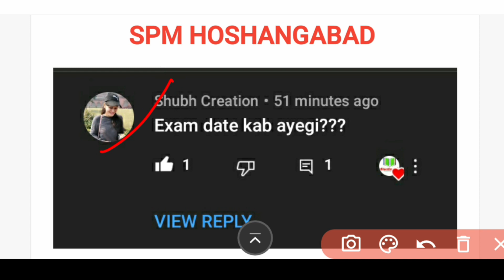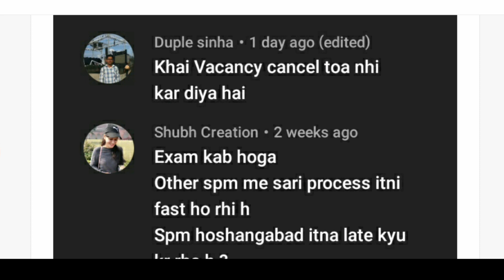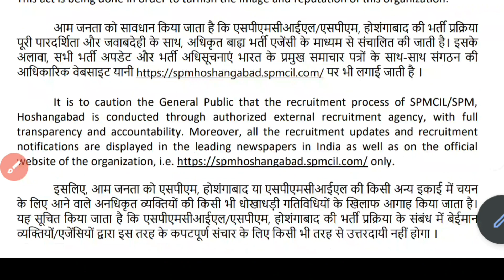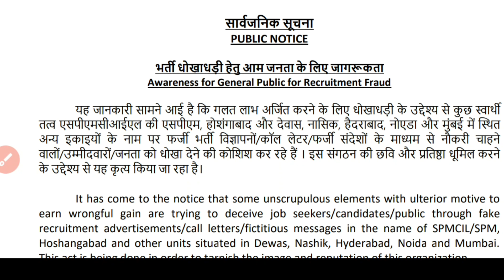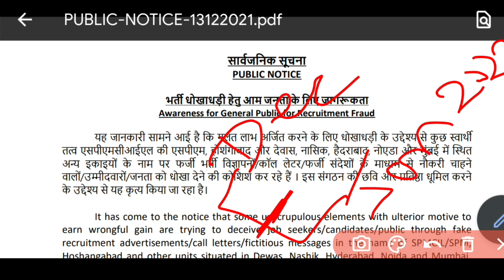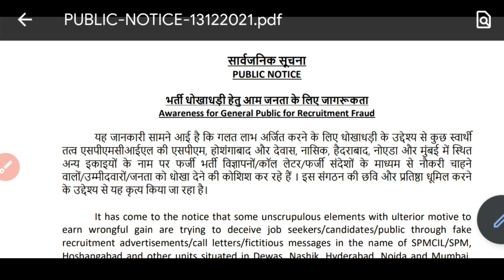Spm hoshangabad typing test exam date?| spm official notification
Spm hoshangabad typing test,
Spm hoshangabad,
Spm official notification,
Spm hoshangabad typing test kab hoga ,

pp vacancy Hyderabad,
Security printing press Hyderabad,
Spm vacancy Hyderabad,
Spm vacancy,
Spmcil vacancy,
spm mint,
Spm mint,
Spm ,
pmcil vacancy admit card download,
Spmcil admit card,
Spm delhi vacancy,
Spm delhi admit card,
Spmcil vacancy apply kaise kare ,
Spmcil vacancy form fill process,
Spmcil online form fill karne ki process,
Spmcil vacancy 2021,
Spm vacancy 2021,
Spm vacancy notification 2021,
Security paper mil vacancy 2021,
Indian security press vacancy 2021,
Isp vacancy 2021,
Spm dehli vacancy 2021,
Spm dehli juniour office assistant vacancy 2021,
Spm joa vacancy 2021,.
Spm joa vacancy,
dehli job,
dehli vacancy

Educational kranti
teligram group

Educational kranti
teligram group